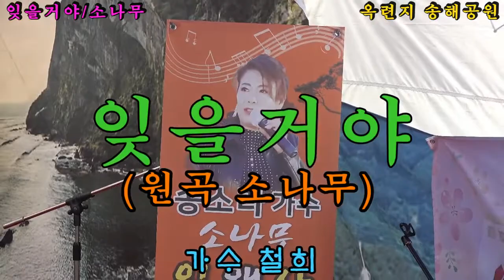가수철희 잊을거야(원곡소나무)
삼태기공연단~송해공원